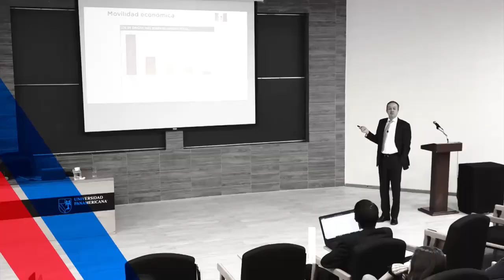VIDA UP AGS (Plataforma digital)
Accede a nuestra plataforma de Vida Universitaria para ver todo lo qu tenemos preparado para ti.